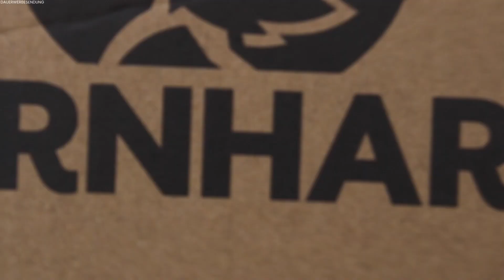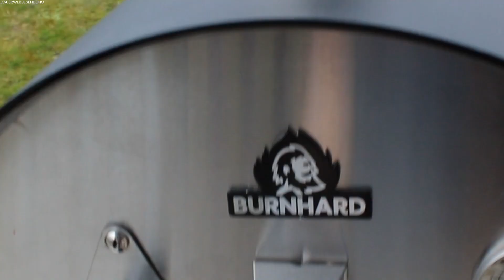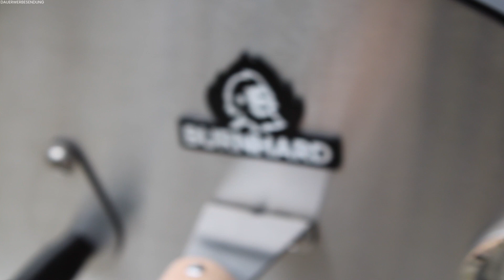👽 Gewinne einen echten NERO Pizza Ofen von BURNHARD auf Instagram!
*Aus gegebenen Anlass habe ich diese Videobeschreibung geändert*

So wie andere meiner vergangenen Gewinnspiele exklusiv auf YouTube stattgefunden haben, so findet dieses exklusiv und ausschließlich auf Instagram statt. Ich fordere Euch nicht auf, bzw. "zwinge" auch niemanden sich wegen dem Gewinnspiel bei Instagram zu registrieren. Da die Teilnahme erst ab 18 Jahren erlaubt ist, gehe ich davon aus, dass jeder so erwachsen ist um für sich selbst entscheiden zu können, ob er sich, auf welcher Plattform auch immer, registriert oder eben nicht.

Wer dennoch auf eine Verlosung eines solchen Pizza Ofens auf YouTube besteht weil man sich diskriminiert und ausgeschlossen fühlt, der darf bestimmt noch schnell bei Biggernok's BBQ mitmachen. Da gibt es bis zum 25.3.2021 den gleichen zu gewinnen:

Jelly, Ende.

3. Sendet eine Nachricht über Instagram an @tunke_lippe mit dem Inhalt "ALIEN-BBQ"

Das war schon alles.

Wegen dem miesen Wetter konnte ich ihn leider nicht anfeuern.

Vielen Dank an BURNHARD für die Unterstützung!

Die Teilnahme ist ab 18 Jahre und auf Deutschland beschränkt.
Instagram, YouTube, Google oder Facebook stehen in keinem Zusammenhang mit dem Gewinnspiel. Der Rechtsweg ist ausgeschlossen.

Das Gewinnspiel endet am 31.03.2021 um 18:00 Uhr. Der Gewinner wird nach dem Zufallsprinzip nach Ablauf des Gewinnspiels am 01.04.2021 per Nachricht über Instagram benachrichtigt um mir die Versandadresse zu nennen. Die Daten werden nach dem Versand von mir wieder gelöscht und nicht gespeichert oder anderweitig verarbeitet. Der Gewinneraccount wird nur nach Genehmigung durch den Gewinner öffentlich genannt.

This Video is dedicated to my Family & Friends

MEINE WUNSCH-AUSSTATTUNG:

- SIGMA 18-35mm f1.8 (Canon EF)

Viele weitere tolle Dinge:

(X) Der BURNHARD "FAT FRED":

(X) Das BURNHARD SEAR GRATE:

(X) Die Burnhard Rotisserie:

(X) Der BURNHARD Grillkorb aus Edelstahl:

(X) RAGNAR - Das Chef's Knife von BURNHARD:

(X) Der Burnhard "Big Fred Deluxe":

(X) Meine Kamera ist eine Canon EOS 750D:

(X) Mein Kamera-Slider:

(X) Dieses Tablet nutze ich als Feld-Monitor:

(X) Ich verwende sehr gerne den Petromax FT6:

(X) Manchmal nutze ich ein Funkthermometer:

(X) Mein Grillbesteck:

(X) Manchmal nutze ich Grillmatten von Grillmatz:

(X) Ihr sucht eine Räucherbox?

(X) Gyroskop Gewürz von Don BBQ:

(X) Beef Jerky Gewürz von Don BBQ:

(X) Perfekter Feuerplatz für Eure Dutch Oven: